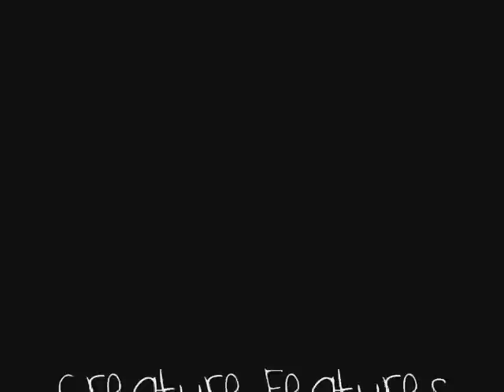CreatureFeature - Cape hunting dogs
first episode of my new show, creaturefeature (: some clips of cape huntin dawgs.